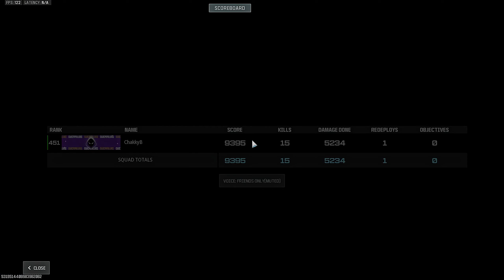ลูกซอง M4 กระสุนไฟ เล่นแล้วโดนด่า!! (Riveter) | Call Of Duty WARZONE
Tiktok (ติ๊กต๊อก)
Donate (โดเนทเพื่อให้กำลังใจชักกี้บี)